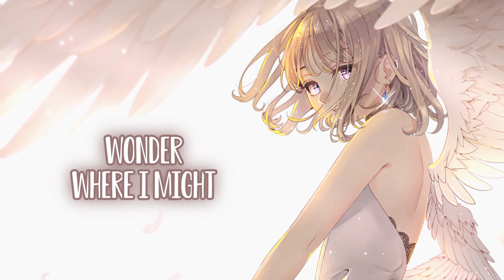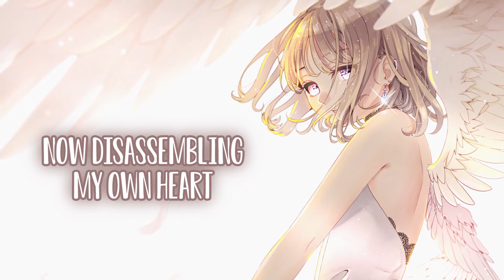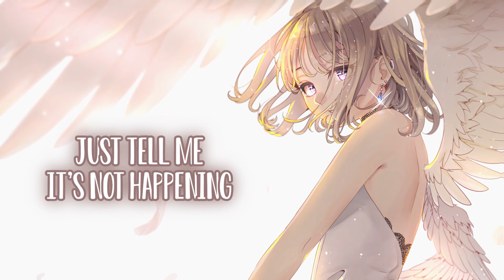Nightcore - Spirit Link - All In My Head (Lyrics)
✘ INFORMATION ✘
➥ Song ➼ All In My Head
➥ Artist ➼ Spirit Link & blxckbxrd
➥ Artwork ➼ A2K2

✘ ORIGINAL ✘
➥ Song ➼ Coming Soon

✘ LYRICS ✘
[Intro]
All in my
All in my
All in my head

[Verse 1]
Feeling shattered skies
Watching teary blue eyes
Wonder where I might
Find some peace of mind

[Verse 2]
Not much luck I've had
But more sophisticated into love relation
Now disassembling my own heart
'Cause my mind's a million places and I've given up

[Chorus]
So it's in my head
Just tell me it's not happening
Surrender myself
I feel the world collapsing
But it's

[Drop]
All in my head, head
All in my head, head, head, head, head
All in my
[Verse 2]

[Chorus]
Surrender myself
But it's

[Drop]
All in my
All in my
All in my

[Outro]
So it's in my head (All in my)
Just tell me it's not happening (All in my)
Just tell me it's not happening (All in my head)
Surrender myself (All in my)
I feel the world collapsing (All in my)
But it's (All in my head)